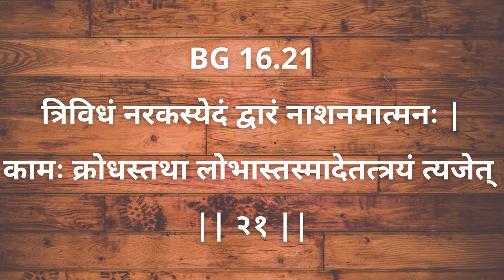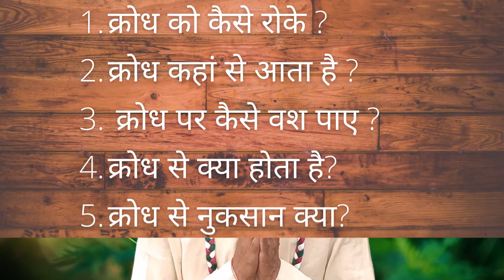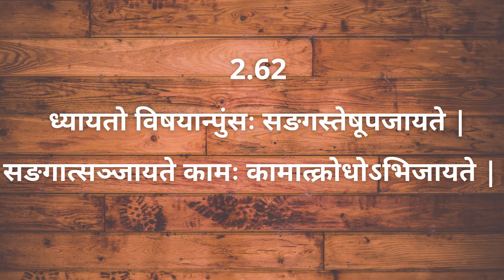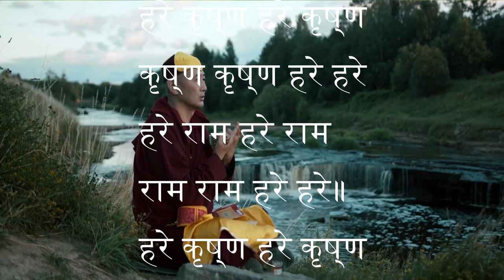How to control ANGER क्रोध को शांत कैसे करे anger management 5 tips From GITA How to Overcome Anger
how to Overcome Anger form bhagwad gita By Rupanuga Das | Gusse ko control kaise karein? By Rupanugadas bhagwad gita anger management yourrage 5tips of anger management 8 Ways to Overcome Anger tips How to control anger in Hindi? effective video on Anger management kaise karein? Gusse se kaise bachein? Apne gusse ko kaise rokein? Anger ko kaise control karein? क्रोध को कैसे रोकें? गुस्से को काबू करने के 3 गोल्डन तरीके/ 3 golden tips to control your anger in Hindi anger control video in hindi
Find out 3 simple techniques that are used in anger management and help a person to deal with anger episodes. How to Control Your Rage Anger-Free Life Style Bhagwad Gita on How to Control Anger by Shri Krishna - Geeta Gyan 5 Minutes Anger Management Meditation | How To Control Anger - Guided Meditation | Meditation How to Control Your Anger Before it Controls You? Tips Anger Management Best Motivational video Anger Management Techniques Five tips to control your anger powerful Story - Control Anger BEFORE it Makes You Regret in Life HOW TO CONTROL BAD TEMPER OR ANGER | Motivational Video in Hindi
This video is from Bhagwad Gita How to control anger if you realy want to control the anger you should must watch this video In BG 2.62 & 2.63 krishan Told How to control anger how its come how we can ignore i
t==

anger management anger of stick 5 anger control angerfist, anger song,
anger control music, anger movie, anger management trailer, anger anger,
anger archana family, anger aswathy, anger attitude, anger and depression
anger control music, anger control meditation, anger control yoga, anger control mantra, anger control whatsapp status, anger control motivation,
how to control anger during periods, how to control anger dandapani,
how to control anger krishna vani, how to control anger lord krishna,
how to control anger new life, anger losing control, anger control medicine,